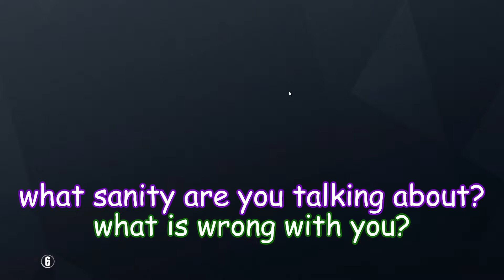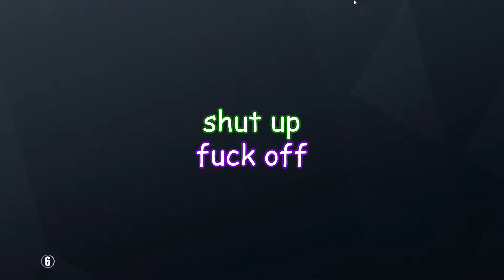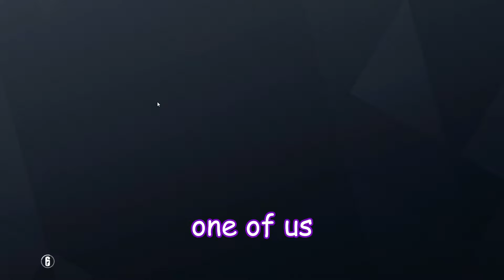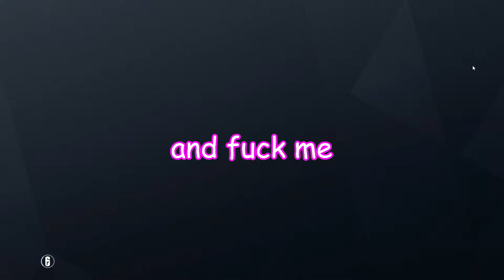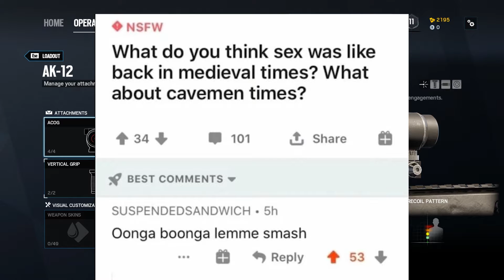Sleep Deprived Rainbow Six Siege Moments...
we probably need to see a therapist... o.O

(∩ ͡° ͜ʖ ͡°)⊃━☆ﾟ. * ･ ｡ﾟ,        ─=≡Σᕕ( ͡° ͜ʖ ͡°)ᕗ

Follow me if you want?  ¯\_( ͡ᵔ ͜ʖ ͡ᵔ )_/¯

Friends' Links! ヽ(͡◕ ͜ʖ ͡◕)ﾉ

Music! ( ͡ᵔ ͜ʖ ͡ᵔ )